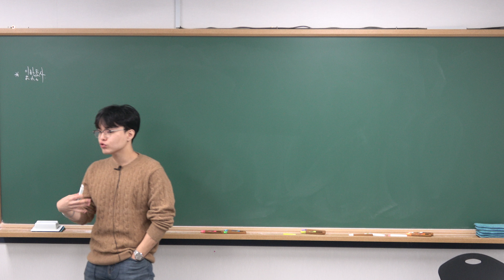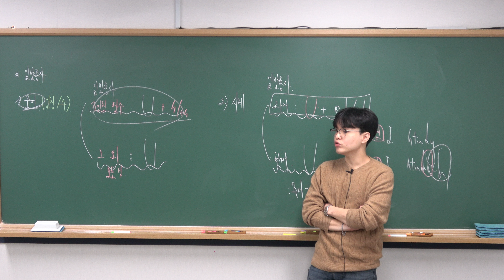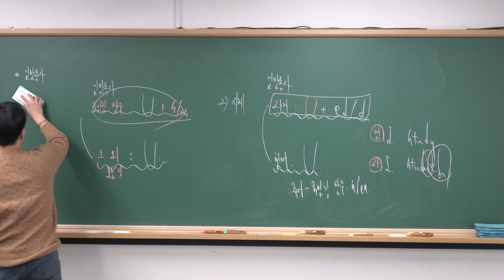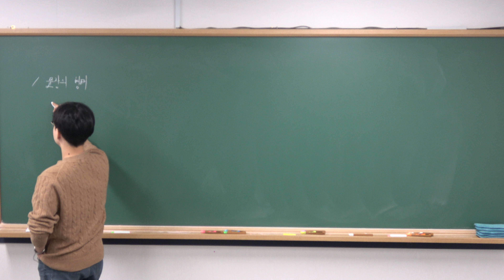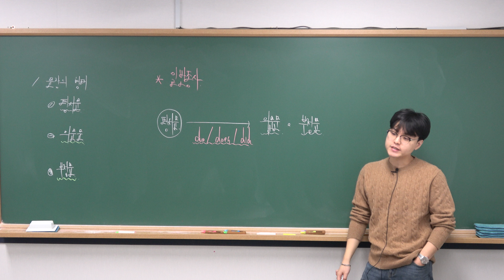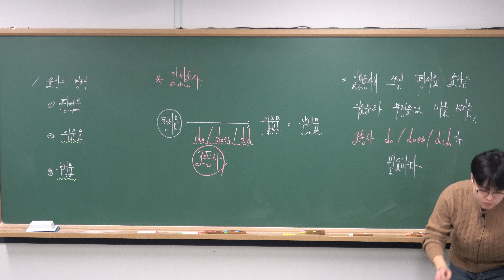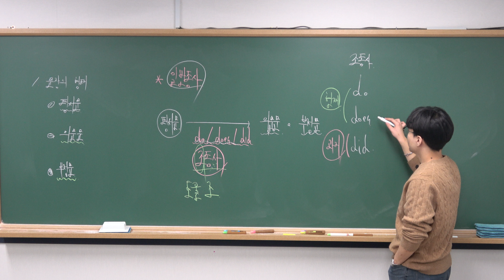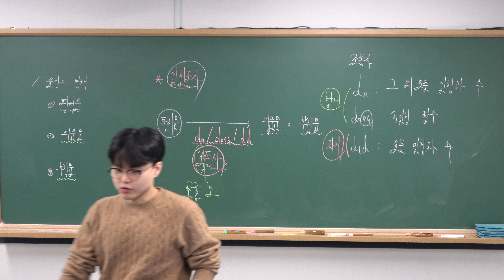[김포 장기동 영어학원]11.20(수) 초6 영어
11.20(수) 초6 영어 강의 영상 입니다 :)